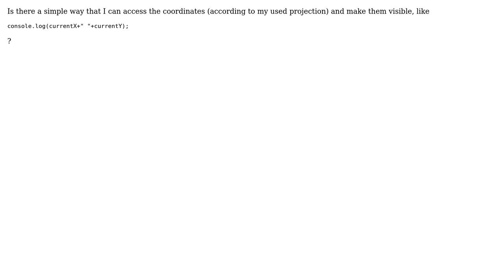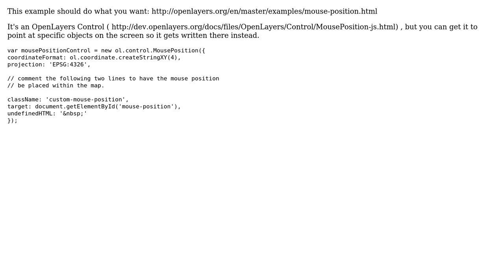GIS: log the coordinates of mouse poisition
With thanks & praise to God, and with thanks to the many people who have made this project possible! You are responsible for your own actions.